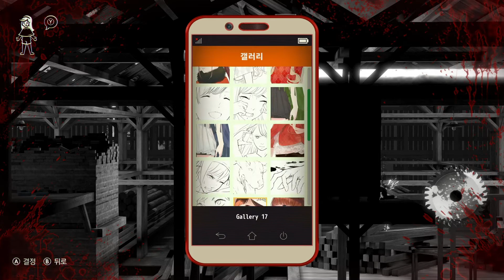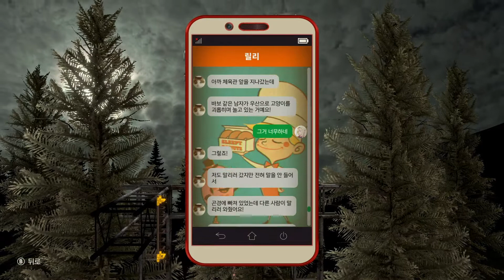The MISSING: J.J. Macfield and the Island of Memories(맥필드와 추억의 섬) #03 No Commentary 100% Challenges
사놓고 안한 스팀게임하기 프로젝트

홀연히 사라진 친구를 찾기 위해 기묘한 ‘추억의 섬’을 헤매는 소녀 ‘J.J.’. 그 섬은 커다란 부상을 입어 사지가 잘려도 죽을 수가 없는 악몽과도 같은 장소였다.
몇 번이나 죽음의 늪에서 되살아난 소녀는 뿔뿔이 절단된 자신의 몸을 끌어안고, 고통에 몸부림치면서도 섬의 안쪽으로 나아간다. 손발이 잘려나가고, 목뼈가 부러지며, 불에 타들어가면서…
모든 것은 행방불명이 된 친구를 찾기 위해,
비록 몸이 두 조각이 되어도 몇 번이고 재생하여 자신의 몸과 생명을 희생하여 앞으로 나아가는 소녀.
왜 친구는 없어진 것일까, 그리고 이 세상의 위화감은 무엇일까. 게임을 클리어했을 때 모든 수수께끼가 풀린다.